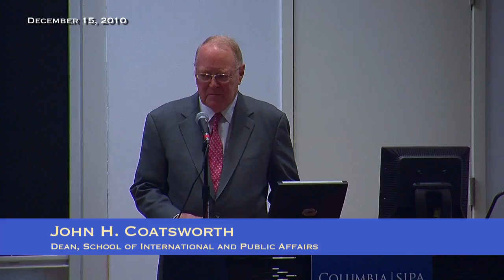Wikileaks and Academia - a Panel Discussion at Columbia SIPA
A faculty panel discussion on  the intertwined roles of Wikileaks, confidential documents, the news media, and academia. Featuring Lee Bollinger, Columbia University President; John H. Coatsworth, Dean of SIPA; Hassan Abbas, Quaid-i-Azam Professor, South Asia Institute; Robert Lieberman, Vice-Dean, Professor of Political Science and Public Affairs; Austin Long, Assistant Professor of International and Public Affairs; Gary Sick, Senior Research Scholar, Middle East Institute; and Emily Bell, Director, Tow Center for Digital Journalism, Columbia University. [December 15, 2010]